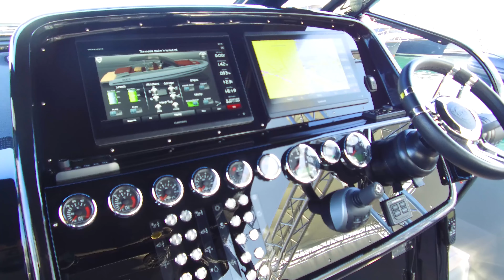Rebel 47 Miamiyachtshow 2020 - Boat Shopping